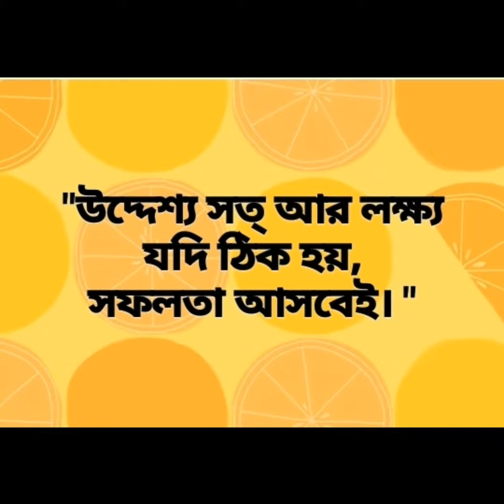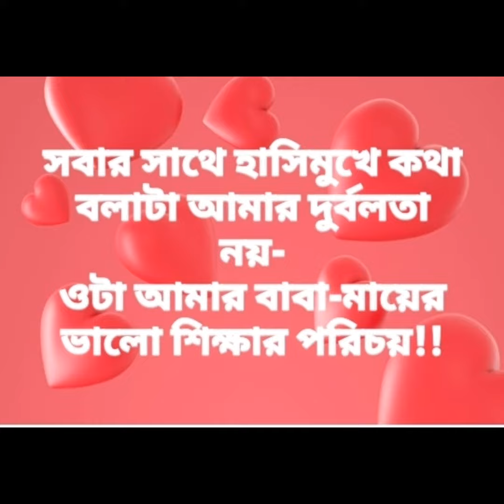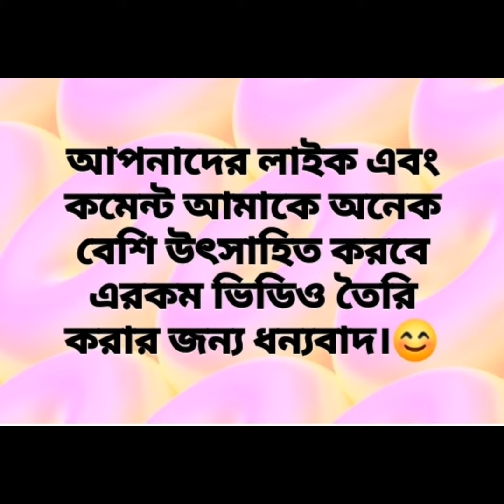Motivational Speech by Mim (Video-2)